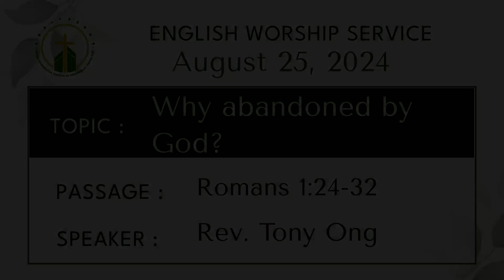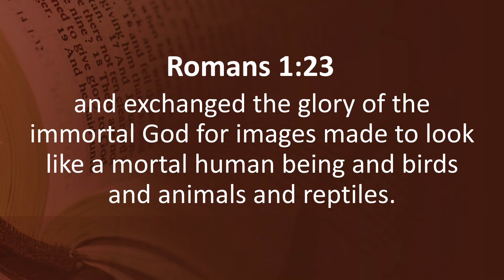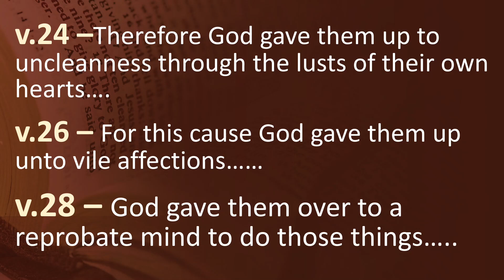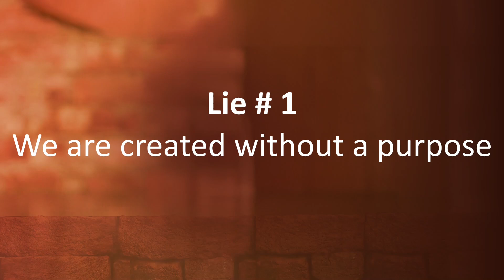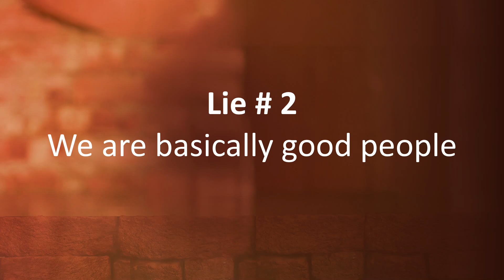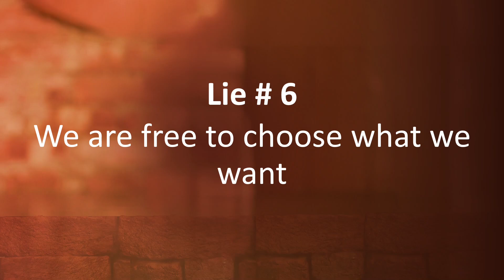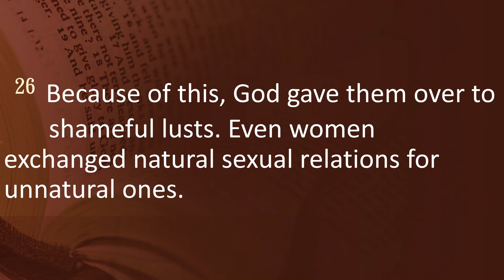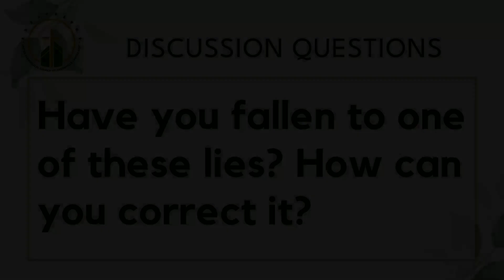Why abandoned by God? (AUG. 25, 2024)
ENGLISH WORSHIP SERVICE  (AUG. 25, 2024)

TOPIC :  Why abandoned by God?
PASSAGE :  Romans 1:24-32
SPEAKER : Rev. Tony Ong